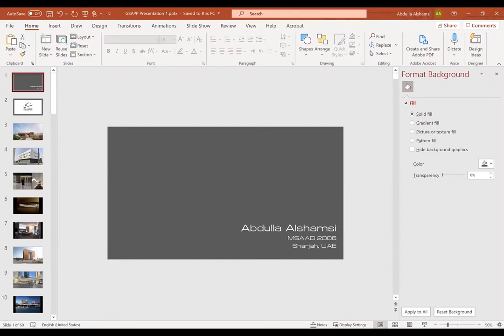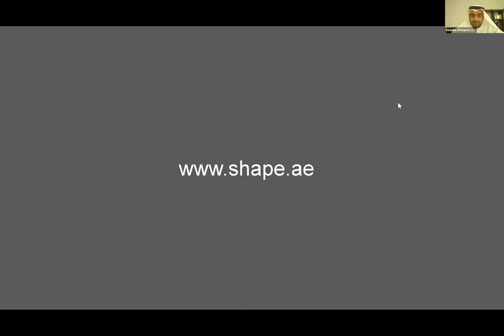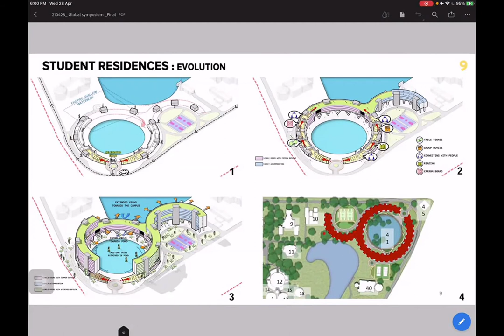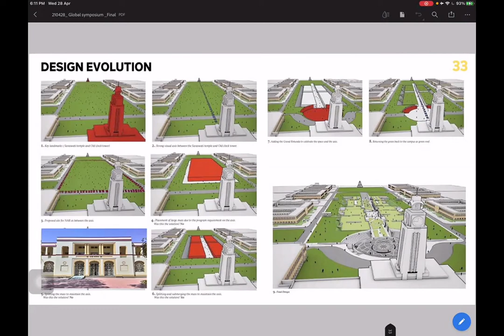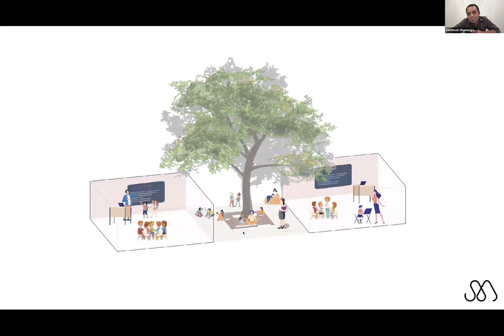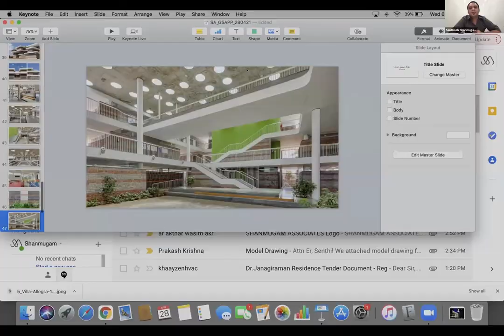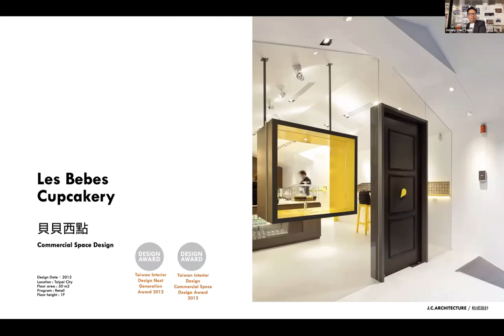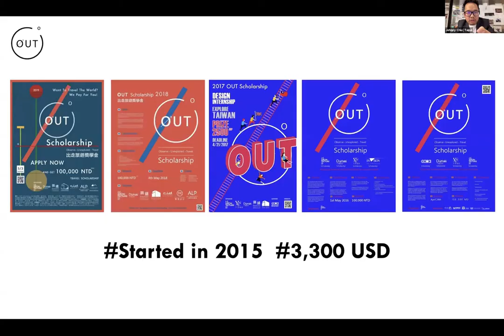Global Symposium 1 | MSAAD Class of 2006